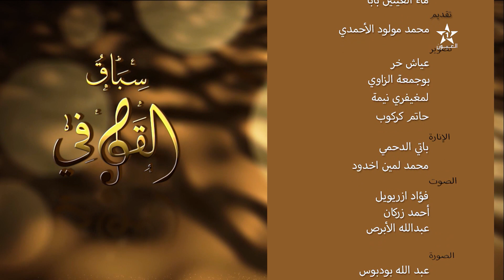سباق القوافي - الحلقة الخامسة